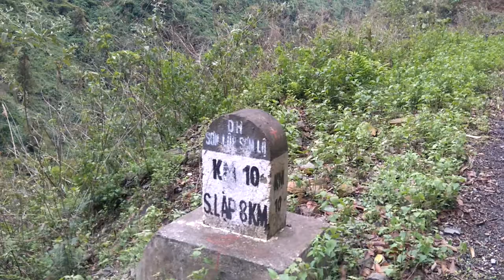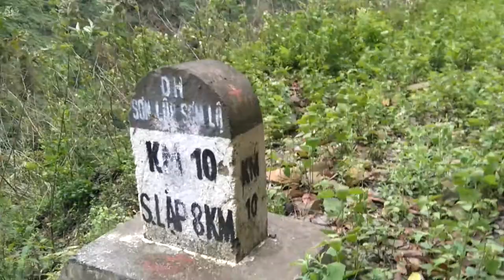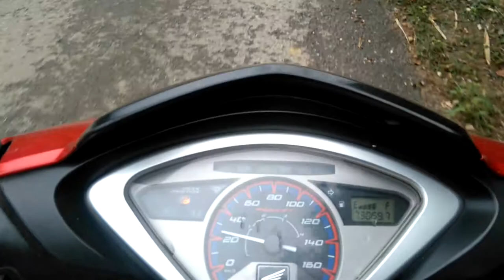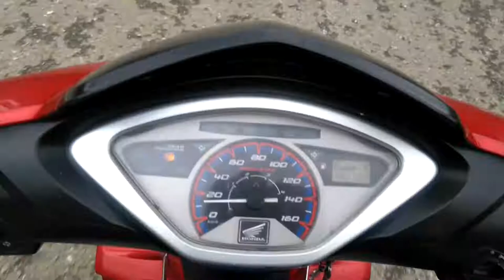Đường đến xã SƠN LẬP HUYỆN BẢO LẠC TỈNH CAO BẰNG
Hôm nay qua đây trời đẹp, chụp chẹp đôi kiểu, ghi lại khoảnh khắc này 10 năm nữa xem lại xem sao
... Nguồn tự quay
Chúc các bạn có thời gian vui vẻ